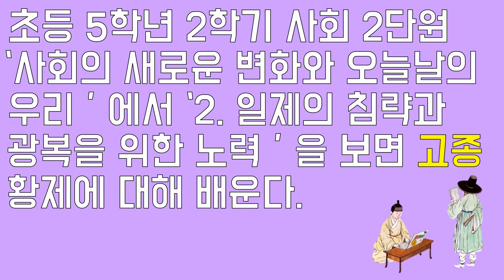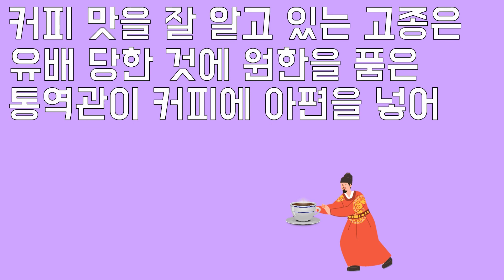[고품질-사회] 와플, 아메리카노 먹는 조선시대 왕 (초등 5학년 2학기 사회 2단원)